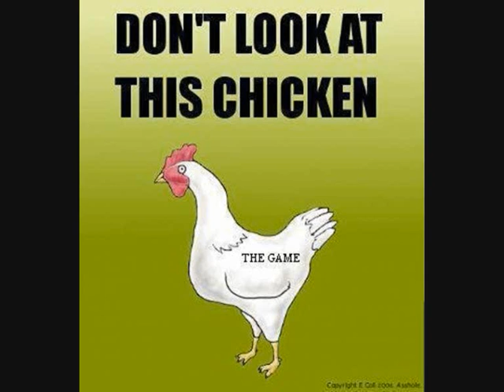WARNING! dont look at the chicken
dont look at the chicken